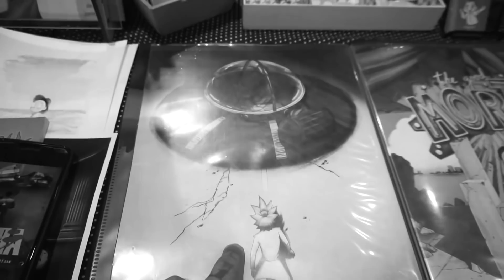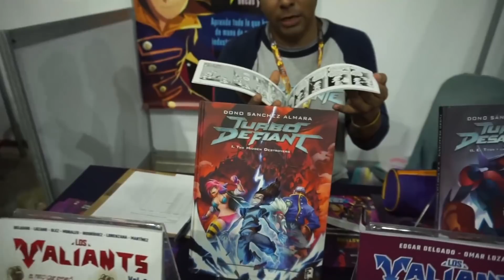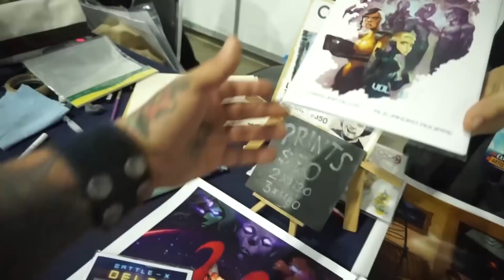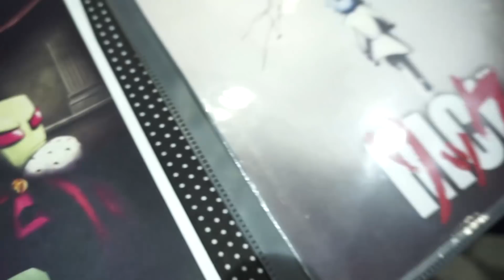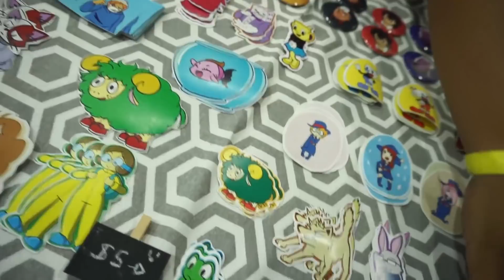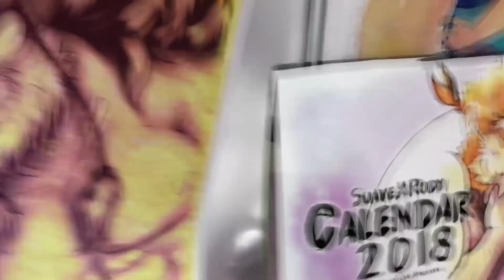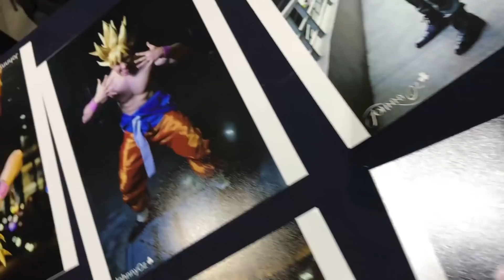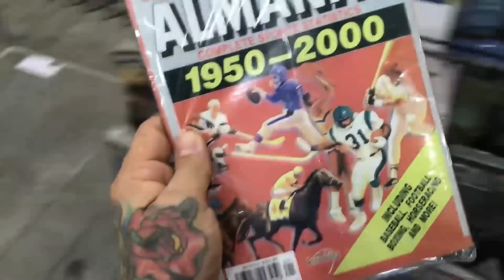Compre un comic firmado por la autora de las portadas de rick y morty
Pues como el ultimo dia de la convención de tatuajes también se llevaba a cabo la expo animex, pues me fui a dar una vuelta a ver que me encontraba y vaya que encontré muchísimas cosas